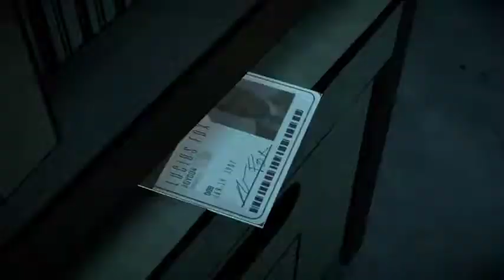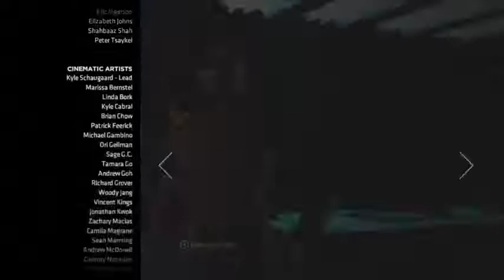Batman The Telltale Series 2 The Enemy Within episode 2